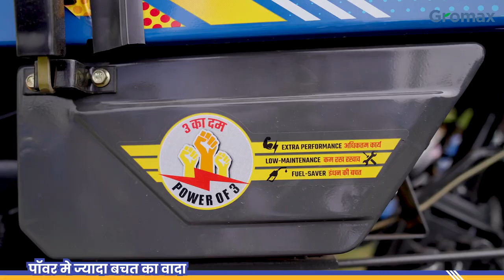Trakstar 536 -36 hp at Rayagada 9437718882